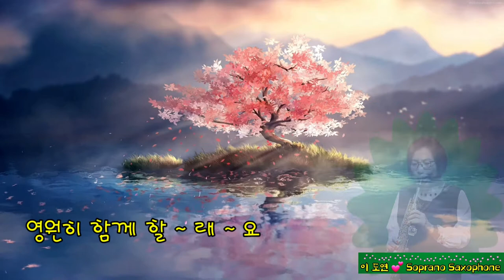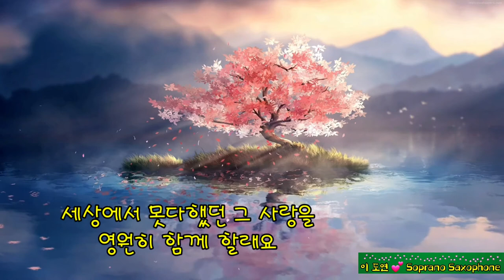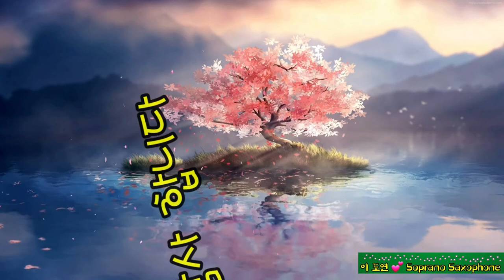S.171*천상재회*김호중. 이 도연 Soprano Saxophone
묵은거? 이제 내보냅니다 ㅎㅎ 방문하신 님 건강하세요ㅡ🌷🌷🌷